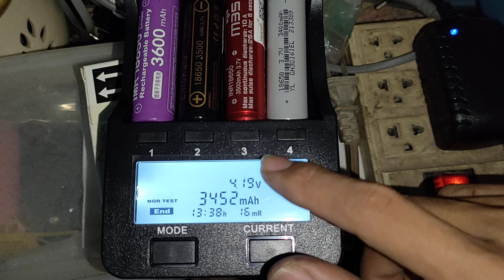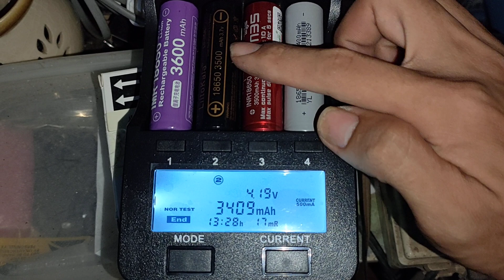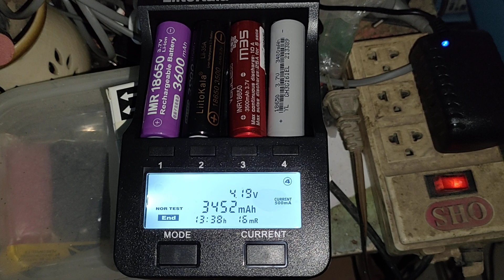เทสแบตเตอรี่ ลิเธี่ยมไอออน ยี่ห้อไหนดี ไฟแรง battery lithium ion capacity testing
วีดีโอนี้เป็นการทดสอบประสิทธิภาพของแบตเตอรี่แต่ล่ะยี่ห้อ ไม่ได้เป็นการโฆษณาแต่อย่างใด เพื่อนๆท่านไหนสนใจอยากจะลองสั่งมาเล่นดู ตามลิ้งค์ด้านล่างนี้เลยครับ